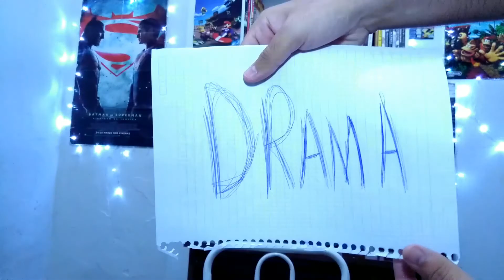TAG: FILMES!!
Pessoal nesse vídeo trago uma tag de filmes, nela coloquei minha opnião, gostaria de saber as suas, filme é um que eu gosto demais!